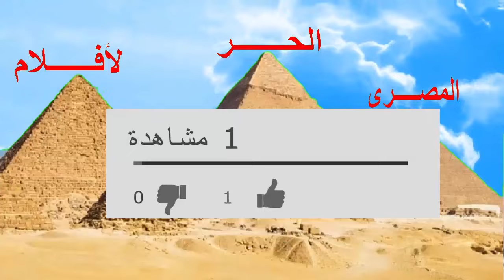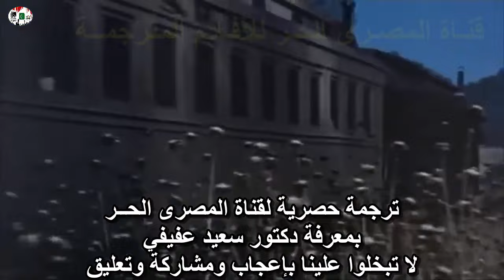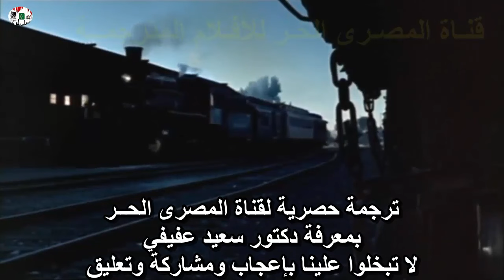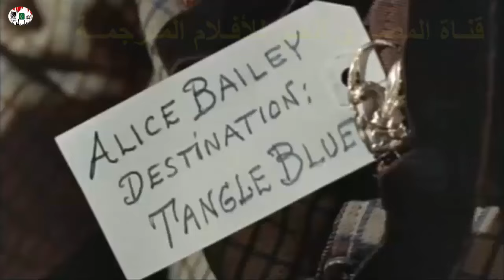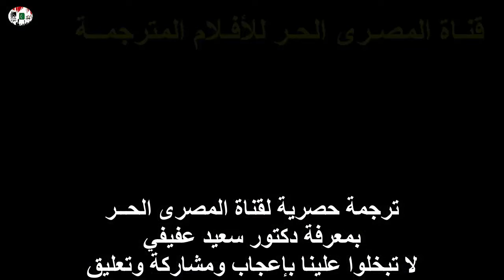حصريا فيلم العرب الامريكي "وجه المطارد ١٩٥٩" - مترجم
نبذة مختصـرة عن هذا الفيلم
يحكي الفيلم عن قصة

يمكنكم كذلك الإستمتاع بالعديد من الأفلام على قناة المصري الحر الثانية على الرابط التالي
كما يوجد العديد من الأفلام المترجمة الممنوعة من اليوتيوب فتم وضعها على الفيسبوك على الرابط التالي
جميع الأفلام المنشورة من قبلنا مرخصة قانونًا. طبقاً للنظام الأساسي لموقع اليوتيوب من حيث إعادة الإستخدام في حالات الإضافات المفيدة. قناة المصري الحر تقوم بإضافات مفيدة لجمهور اليوتيوب حيث تقوم بنشر الفيديوهات و الأفلام المترجمة للغة العربية مما يتيح لجمهور البلدان الناطقة بالعربية من مشاهدة هذه الأفلام و الإستمتاع بها و هي لا تقلل من حقوق الأخرين المتعلقة بإلإستخدام الغير مضر للأخرين .
قنوات المصري الحر تنشر جميع محتوياتها غير متجاوزة للقانون و حقوق الآخرين و لا يجوز إعادة نشر أية محتويات عليها ترجمات سلسلة قنوات المصري الحر.